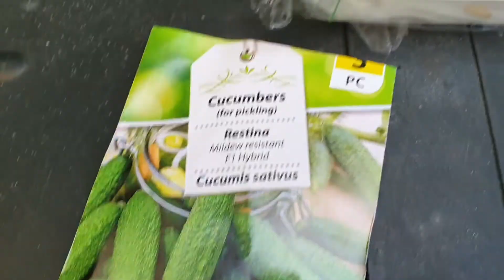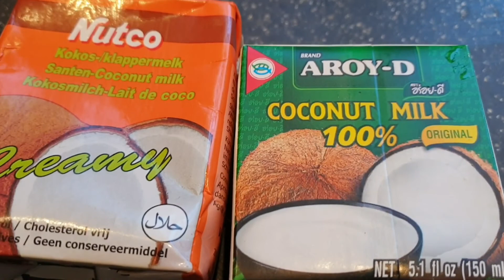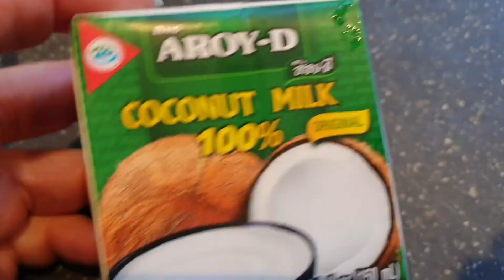Мои цветочки и огурчики! Готовим СУП ! Экзотический !😉🔥👍